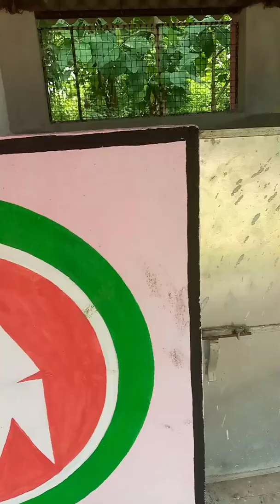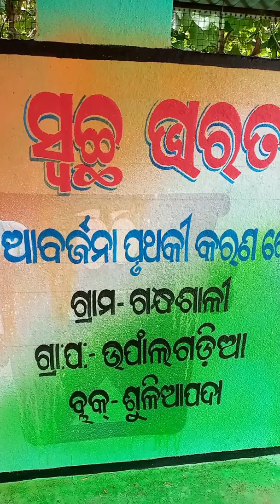dustbin painting in wall(deo art)